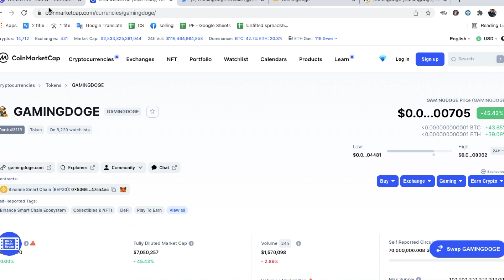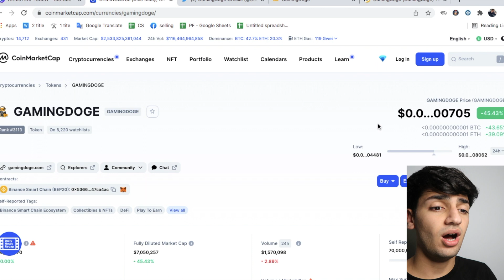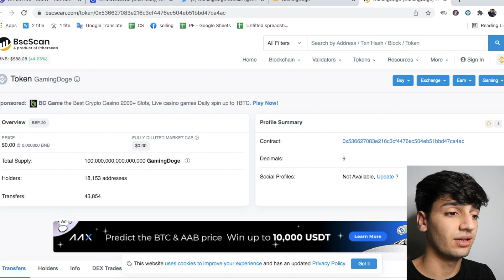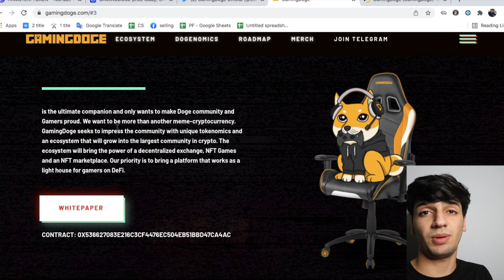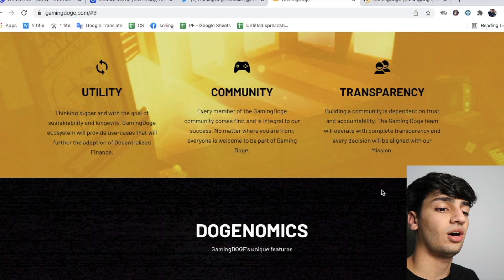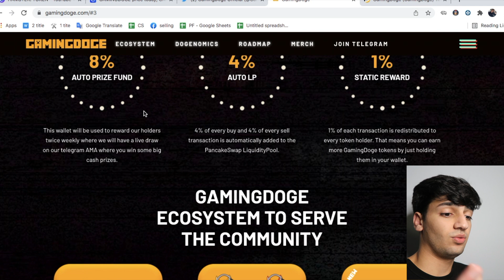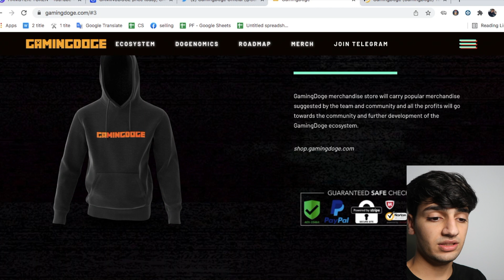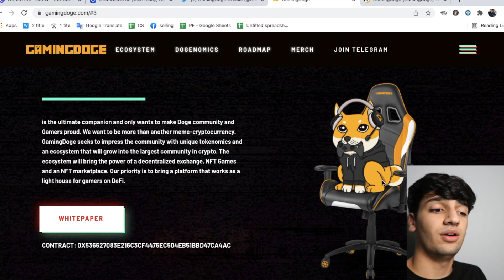GAMINGDOGE IS THE NEXT 100X GEM!! FULL REVIEW ON THE TOKEN $GAD(SCAM?)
HI GUYS I HOPE YOU ENJOYED THE VIDEO AND IF YOU DID LEAVE COMMENT OR WHAT VIDEO I SHOULD DO NEXT I AM NO EXPERT IN CRYPTO BUT I AM HERE TO TEACH YOU ALL WHAT I KNOW AND WHAT TO AVOID TO SAVE YOU SOME MONEY$$